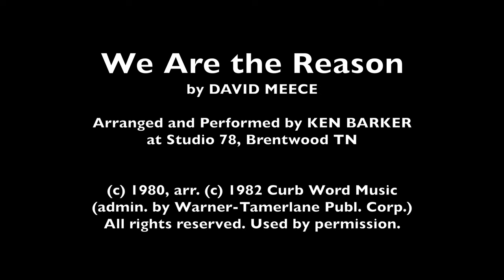We Are the Reason, Arranged by Ken Barker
In 1982 I was asked to create a piano arrangement of the great David Meece song "We Are the Reason", composed two years earlier. It was my first published piano arrangement. Now, over forty years later, it is still a great song. This is the first time I have recorded it, inspired partly by other YT posts of this arrangement. We are the reason He gave all He could give, His very life; and now "I've finally found the reason for living," to give all to Him. Amen!